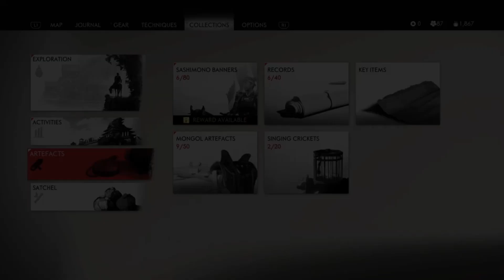Ghost of Tsushima Iijama Farmstead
What you will find in the video, A complete walkthrough for the mission Iijama Farmstead. Below are the list sub missions which will be shown in the video

Main Mission :  Iijama Farmstead
Sub Mission :

Continue in the next video will be

Ghost of Tsushima is an upcoming action-adventure game developed by Sucker Punch Productions and published by Sony Interactive Entertainment for PlayStation 4. Featuring an open world for players to explore, it revolves around Jin Sakai, one of the last samurai on Tsushima Island during the first Mongol invasion of Japan in 1274.  Venture beyond the battlefield to experience feudal Japan like never before. In this open-world action adventure, you’ll roam vast country sides and expansive terrain to encounter rich characters, discover ancient landmarks, and uncover the hidden beauty of Tsushima.